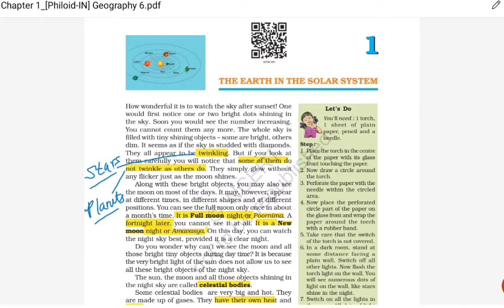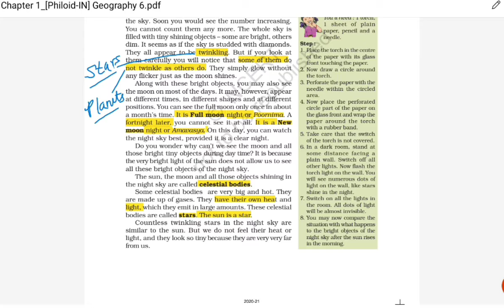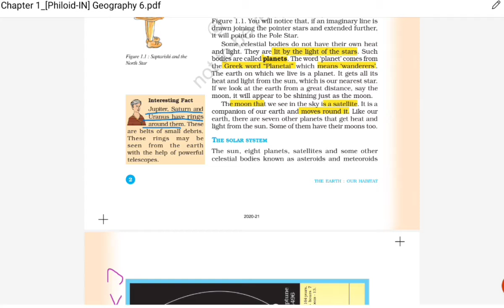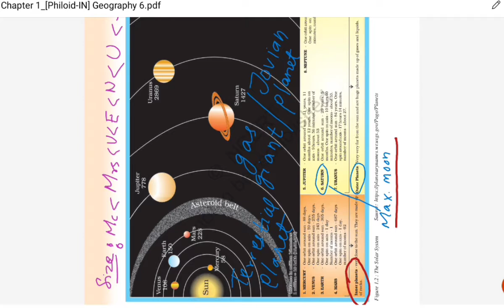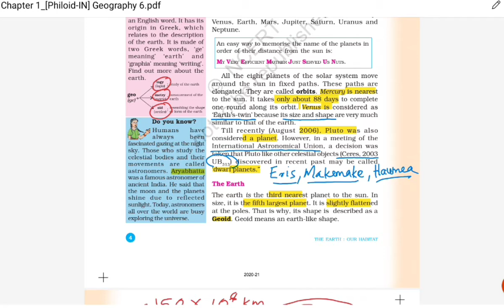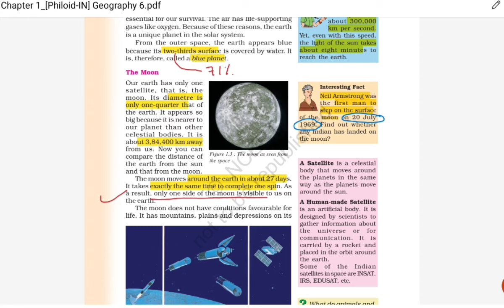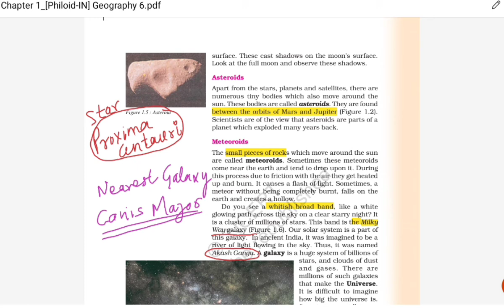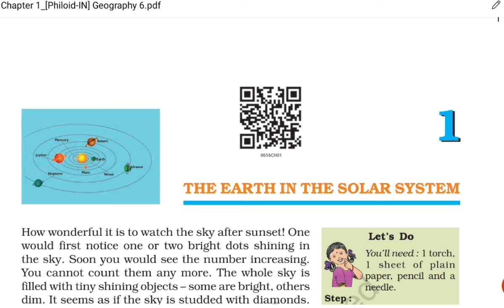Rubical Academy: Ncert Geography class 6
This video covers first chapter of Geography class 6 . It will be useful for various competitive exams like # upsc uppsc # ssc and others.